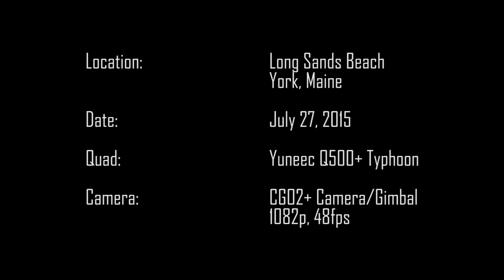Mike Oldfield - Surfing: Drone Surfing at Long Sands Beach, York, ME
Took a trip over to Long Sands earlier this week with my buddy, Jeff, and his friend, Craig. Since the gimbal on my 'phoon is acting a bit wonky, I flew Jeff's Yuneec Q500+ Typhoon to capture the action.

We were joined by my camera woman, Sandy Cheeks, and Linus.

Sorry the upload quality sucks - I was using a new copy of Premier Elements 13 and I decided to use the preset 'youtube widescreen HD' rendering option. Big mistake.

Music: 'Surfing', from the album 'Light and Shade' by Mike Oldfield